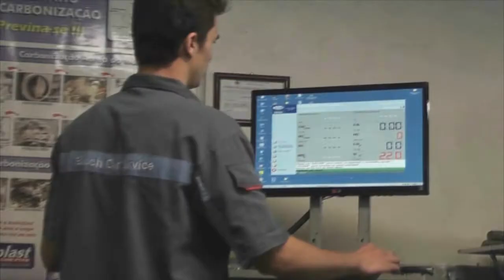SYLVIO TEJADA AVALIA PRÉ CANDIDATOS A PREFEITURA DE TAPES.